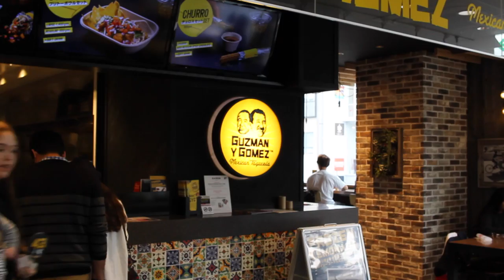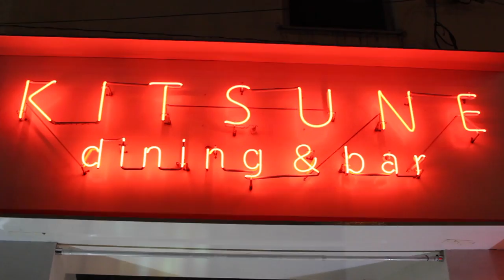A weekend in the city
Not gonna lie i was super fucked up in that dog park lmao